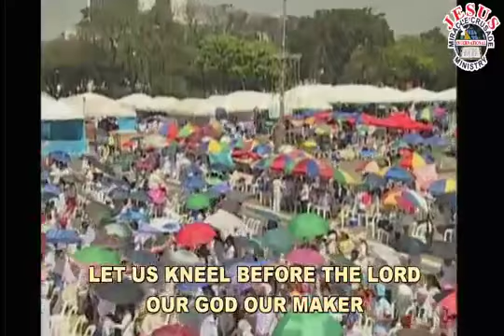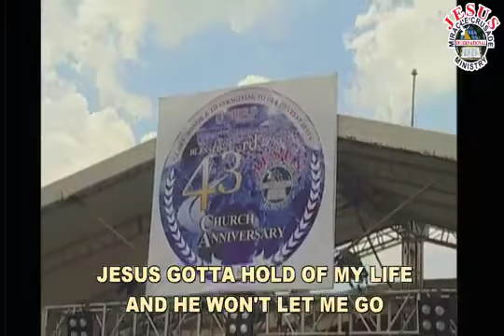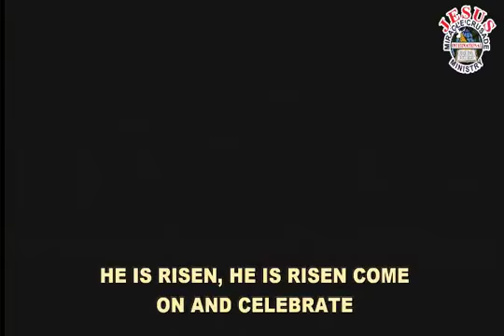JMCIM 43rd Church Anniversary - Joyful Songs - Feb 18, 2018